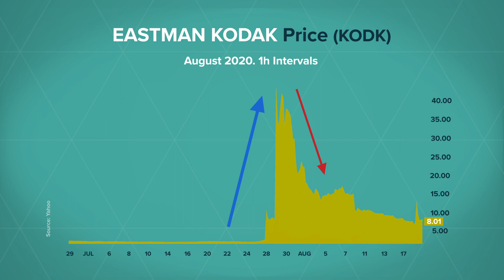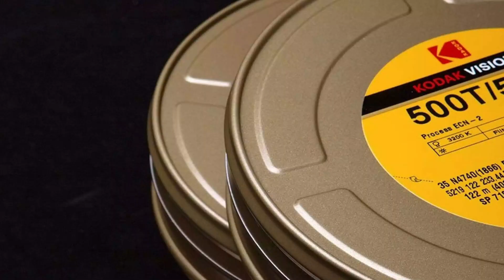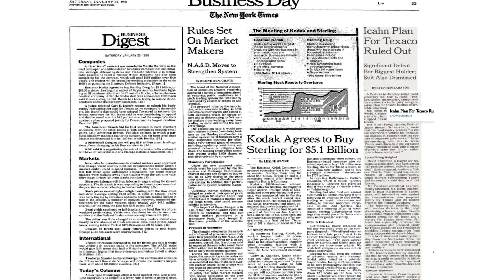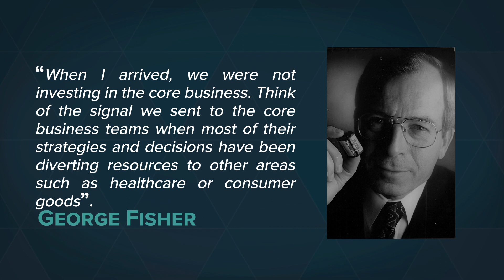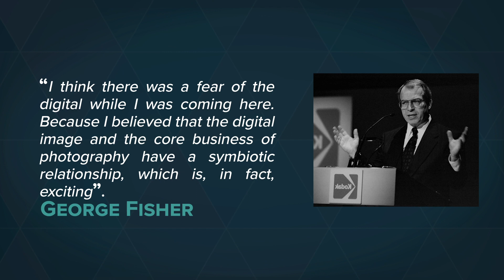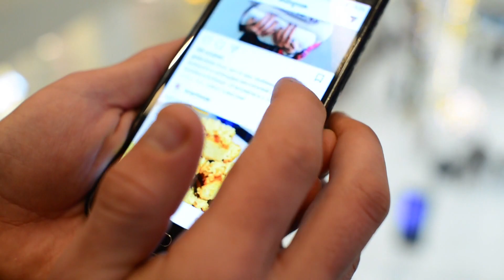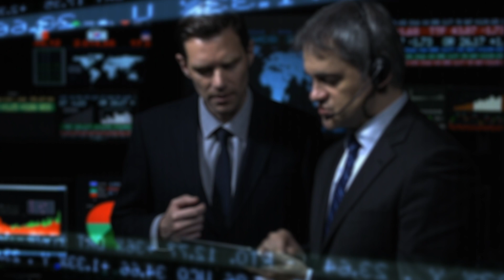The collapse of Kodak (and how it went up 2,190% because of Covid-19) - VisualPolitik EN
This video is made in collaboration with Value School, check out their

A loan from the United States government for the Eastman Kodak Company, the famous company that led the photography industry for decades, to start manufacturing pharmaceutical ingredients to fight Covid-19.

This news alone was enough to cause the iconic American company to skyrocket on the stock exchange.
In just two sessions, between 27 and 29 July 2020, Kodak's shares rose by 2,190%.

And that has made us wonder, what exactly has happened to make the shares of this company go from $2, to $60 only to drop back to $8 dollars in just a few days?

And while we’re on the subject: What happened to make Kodak collapse in the first place? What happened to make a company that led the world market in photography for more than 100 years, lose more than 98% of its value, and even declare bankruptcy in 2012?

Did you know that since then this company has tried its luck with crypto-currencies or that it even built its own nuclear reactor in secret?

In this video, we are going to tell you all the details about the rise and fall of Kodak over recent decades and its surprising take off in the middle of the coronavirus crisis.